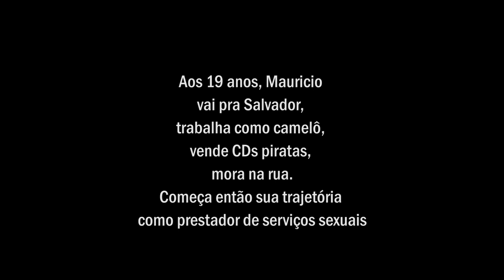Vidas Paralelas - Trailer